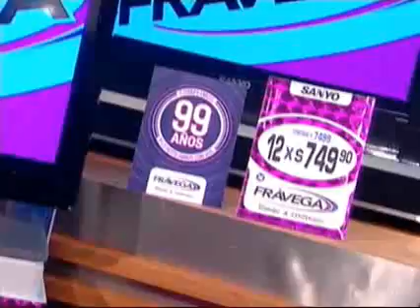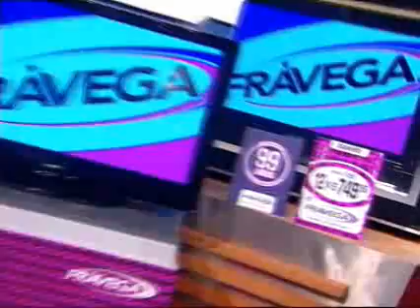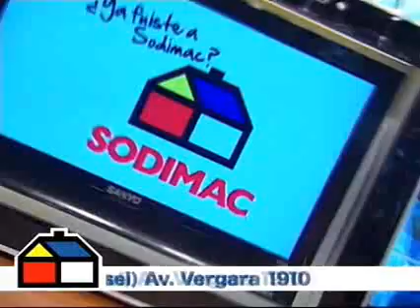Showmatch 2009 - Mirá el programa del 22 de octubre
Mirá el programa del 22 de octubre